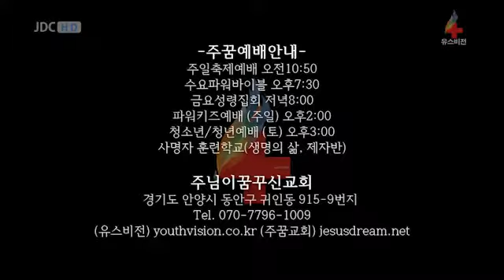기적(12) - 십자가위에서피어난사랑의꽃 (히4:14-16) 장용성목사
우리 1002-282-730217    예금주:장용성
농협 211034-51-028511  예금주:장용성
농협 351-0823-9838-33   예금주:유스비전선교회
신한 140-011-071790       예금주:유스비전선교회
국민 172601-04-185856  예금주:유스비전선교회
우리 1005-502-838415     예금주:유스비전선교회
농협 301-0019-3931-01    예금주:주님이꿈꾸신교회
새마을금고 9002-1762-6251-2  예금주:주님이꿈꾸신교회

(support)
스탠다드차드은행 SWIFT CODE : SCBLKRSE
계좌번호(Account No) : 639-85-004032
영문이름(Name) : Jang Yong Sung
전화번호(Cell) : 011(국제전화 인식번호)-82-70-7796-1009
영문명칭 : Standard Chartered BANK